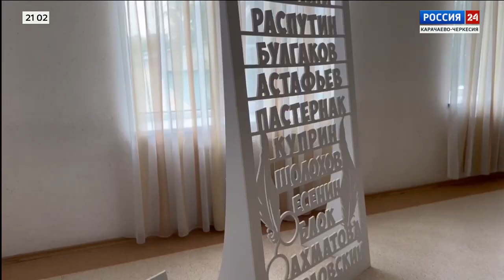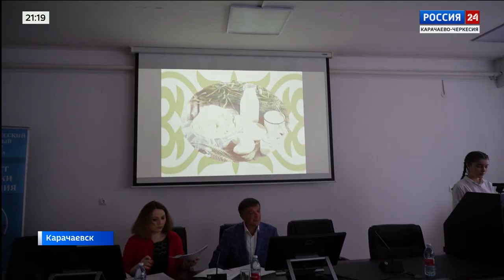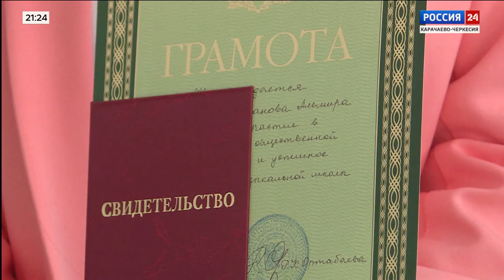"Вести Россия 24" Эфир от 10.06.2023